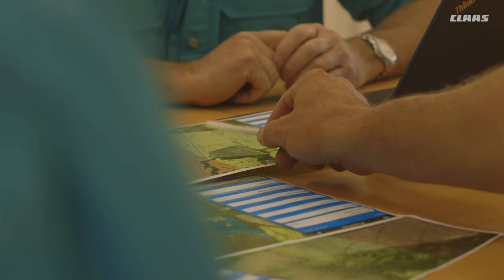Excellent work. Tractors from CLAAS. Moree, Australia. / 2016 / en